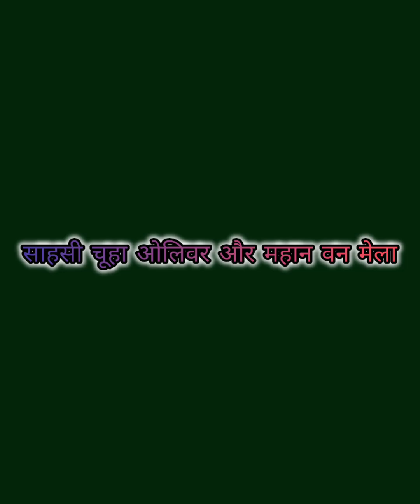बच्चों के बेडटाइम नैतिक कहानियाँ